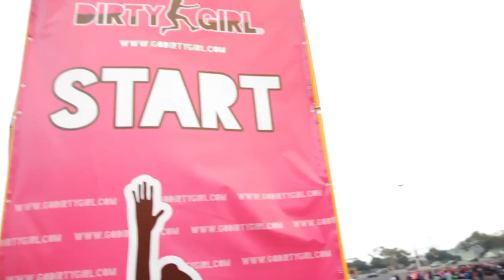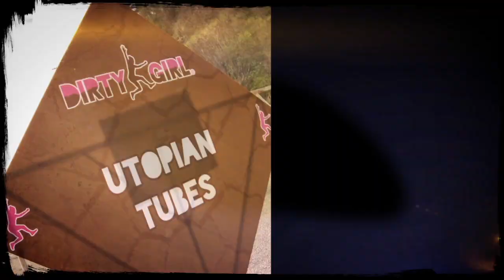Dirty Girl Mud Run 2013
Dirty Girl Mud Run is a 5k womens only run for all ages and athletic abilities. Don't worry, it's not a "race" in the traditional sense...It's an untimed obstacle course designed to push you slightly out of your comfort zone, but only as far as you are comfortable going. At a Dirty Girl Mud Run you'll find excitement, laughter, and camaraderie—as well as lots of music and even some adult beverages. It's a day you'll never forget.